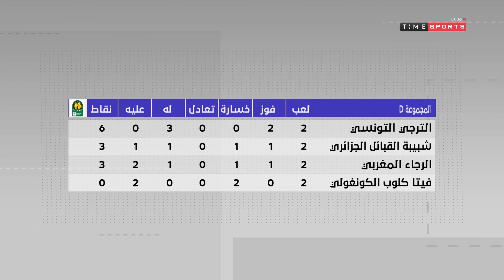Super Time - أسامة عبد الكريم :فايلر يقدم أداء رائع مع الأهلي وفرق كتير معاهم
"برنامج يقدمه كريم رمزى وكريم خطاب ويتناول تحليل المباريات واحدث الاخبار الرياضية وتحليلها بالإضافة إلى فقرة يتم فيها استضافة ضيف ومناقشة آراءه فى المواضيع القائمة